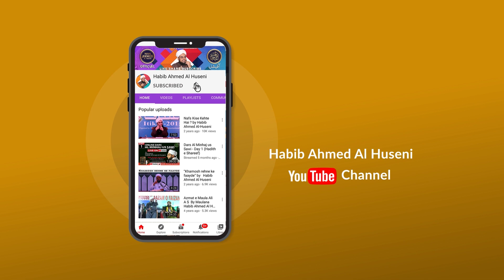Aaqa ﷺ Se Omar (r.a) Ki Mohabbat | Habib Ahmed Al Huseni